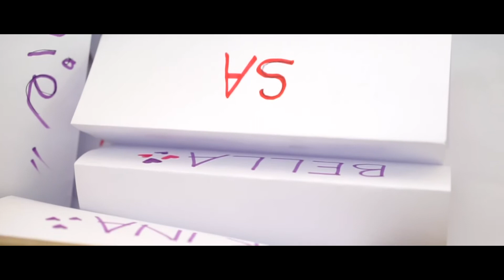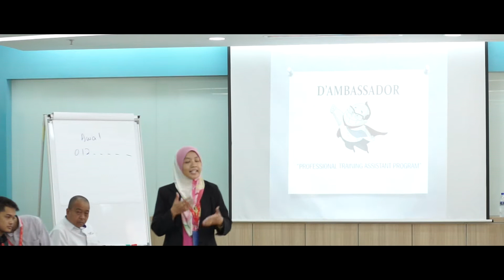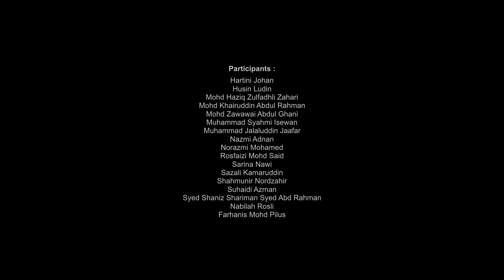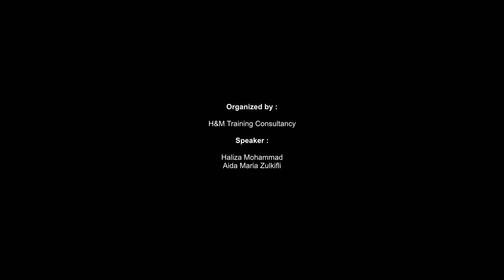EPF Professional Training Assistant Program by HM Training Consultancy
eventvideography : EPF Professional Training Assistant Program by HM Training Consultancy

• Produksi:
Videography & Editing - TUTURLENSA PRODUCTION